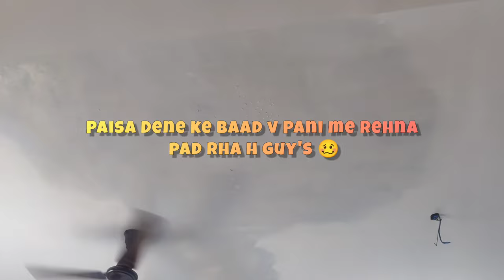3rd year ke 1st Day hi ladai Ho gya 😱|| Gopal Narayan Singh University || College Life Commerce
• HELLO EVERYONE WELCOME BACK TO MY COLLEGE LIFE VLOG 🤙🏻😎
• I HOPE U GUY'S ENJOYING MY VLOG'S IN MY ABSENCE ALSO 🫶🏻💯
• IN THIS VLOG I'M EXPLORING MY COLLEGE LIFE EACH AND EVERY THING TO YOU 🫵🏻
• Gopal Narayan Singh University jamuhar sasaram
sasaram Gopal Narayan Singh University
Narayan medical College jamuhar
commerce students
Bcom students